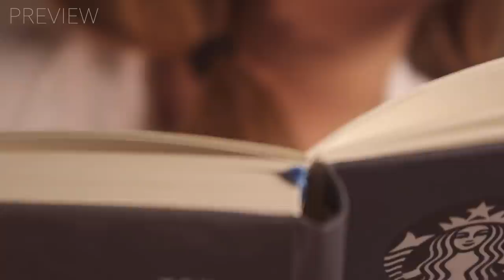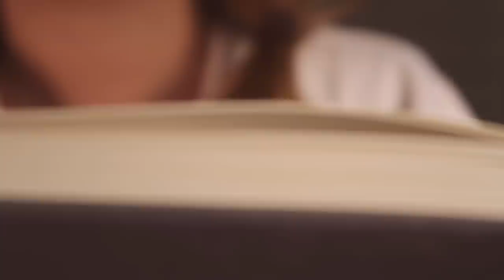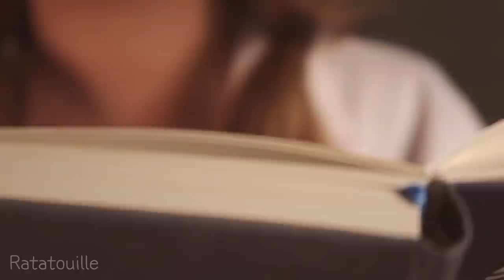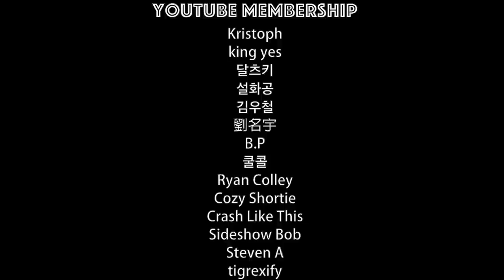ASMR Surgery to Get Your Tingles Back 👩🏻‍⚕️ (Korean)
📌Timeline
00:00 Preview
01:02 Greetings
02:03 Thermometer
03:13 LED Light
04:59 Anesthesia injection
06:48 Tweezers
09:51 Tiny scissors
15:24 Hook Tweezers
16:33 Latex Gloves
19:21 ㄱAwl
20:33 Hook Pick
21:20 Trigger words
25:12 Special Thanks to.. 💜